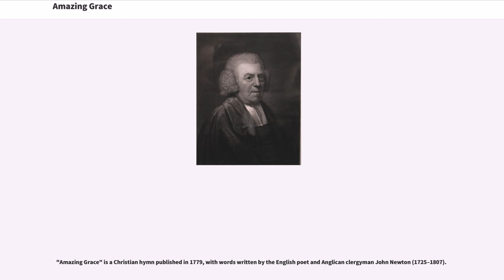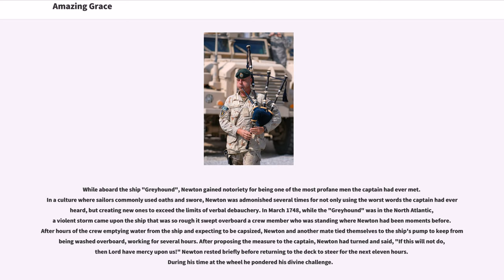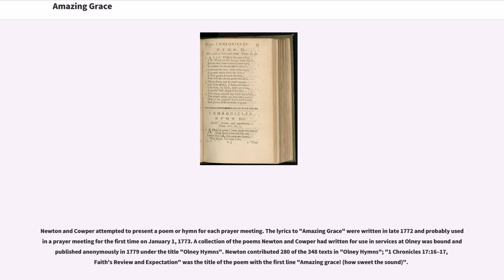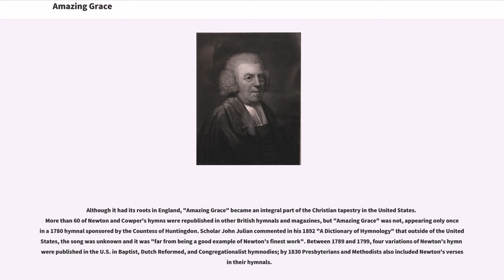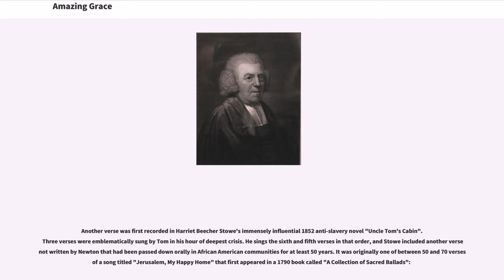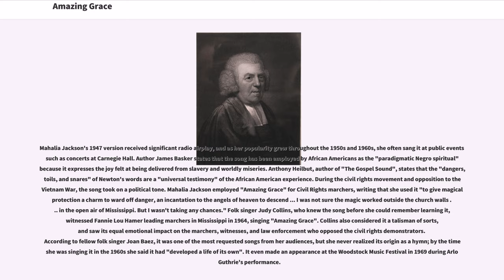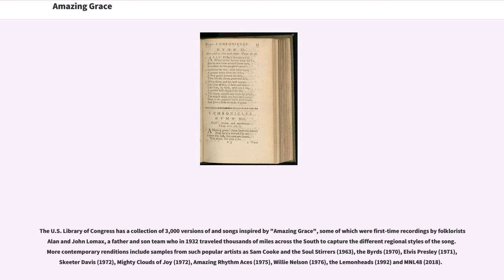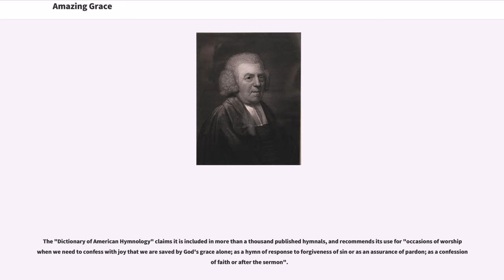Amazing Grace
"Amazing Grace" is a Christian hymn published in 1779, with words written by the English poet and Anglican clergyman John Newton (1725–1807).

Newton wrote the words from personal experience. He grew up without any particular religious conviction, but his life's path was formed by a variety of twists and coincidences that were often put into motion by others' reactions to what they took as his recalcitrant insubordination. He was pressed (conscripted) into service in the Royal Navy, and after leaving the service, he became involved in the Atlantic slave trade. In 1748, a violent storm battered his vessel off the coast of County Donegal, Ireland, so severely that he called out to God for mercy, a moment that marked his spiritual conversion. He continued his slave trading career until 1754 or 1755, when he ended his seafaring altogether and began studying Christian theology.

Ordained in the Church of England in 1764, Newton became curate of Olney, Buckinghamshire, where he began to write hymns with poet William Cowper. "Amazing Grace" was written to illustrate a sermon on New Year's Day of 1773. It is unknown if there was any music accompanying the verses; it may have simply been chanted by the congregation. It debuted in print in 1779 in Newton and Cowper's "Olney Hymns" but settled into relative obscurity in England. In the United States, however, "Amazing Grace" was used extensively during the Second Great Awakening in the early 19th century. It has been associated with more than 20 melodies, but in 1835 it was joined to a tune named "New Britain" to which it is most frequently sung today.

With the message that forgiveness and redemption are possible regardless of sins committed and that the soul can be delivered from despair through the mercy of God, "Amazing Grace" is one of the most recognisable songs in the English-speaking world. Author Gilbert Chase writes t...